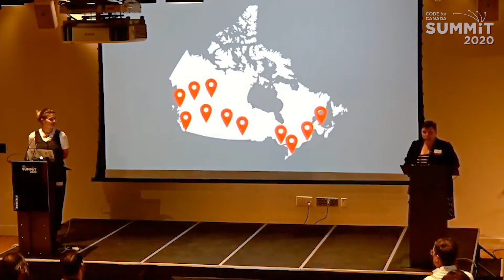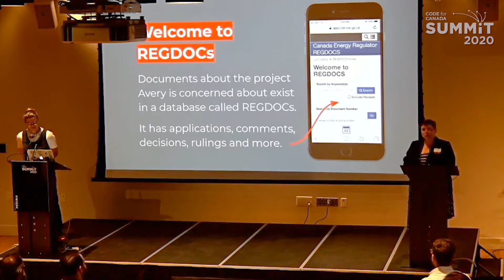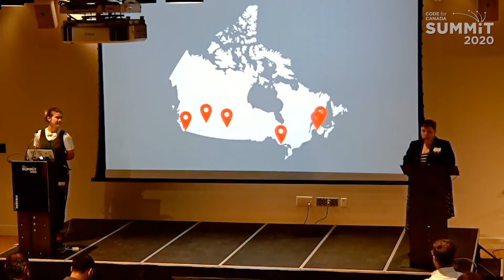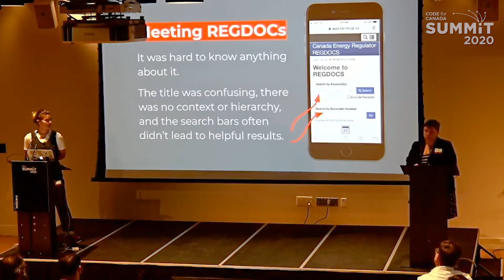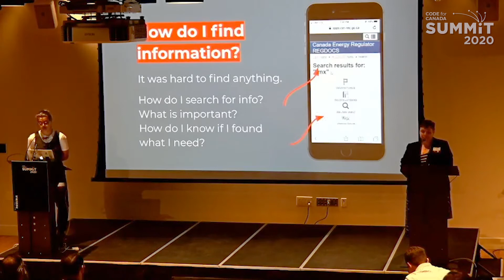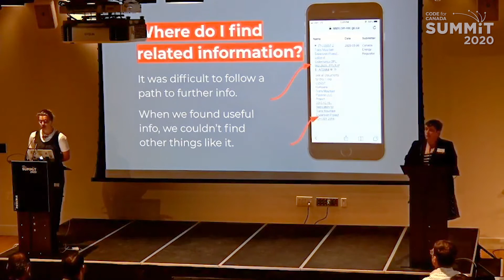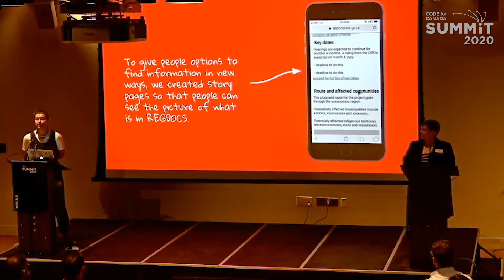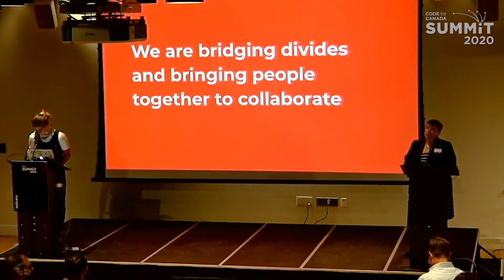2020 Code for Canada Summit Fellowship Demos: Canadian Energy Regulator (Calgary)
Learn how a team of Code for Canada fellows worked with staff at Canadian Energy Regulator to make data about important energy projects more accessible for all Canadians, from scientists, to landowners and Indigenous communities.

This presentation was delivered at the 2020 Code for Canada Summit by Roan Reimer from Code for Canada and Chantal Fremit from Canadian Energy Regulator. The event took place March 10-11, 2020 in Toronto at Artscape Daniels Launchpad.